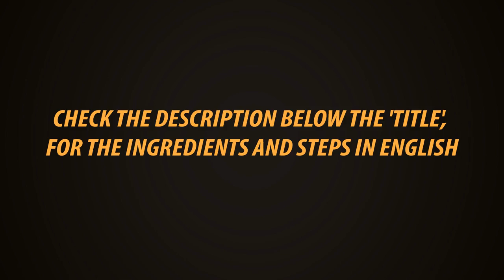More Kulambu In Tamil | Ash Gourd Buttermilk Gravy | Pusanikai More Kulambu | Gowri Samayalarai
Buttermilk Gravy using Ash Gourd and Curd. This is a famous and an important gravy for lunch in hotels, mostly in South India.

Ingredients:

Chopped Ash Gourd - 1 cup

Rice - 1 spoon

Bengal Gram - 1 spoon

Tur dal - 1 spoon

Coriander seeds - 1 spoon

Grated coconut - 4 to 5 Tbspn.

Coconut oil - 2 spoon

Steps:

Soak the Rice, Tur Dal, Bengal gram, jeera and coriander seeds.

 Cook the Ash gourd pieces for 4,5 minutes with water adding little turmeric powder.

Grind 4 tbspn grated coconut with 4 green chilies, 2 red chilies, coriander leaves and soaked ingredients. Now add the fine paste to the cooked ash gourd, and adjust the consistency by adding little water. Add required amount of salt.

Whip the curd in a mixie. Once the gravy Boiled for 2 minutes, switch off the stove and add the whipped curd.

On the other side heat the oil and saute mustards seeds, red chilies and curry leaves, then add it to the gravy and mix well. The delicious More Kulambu is ready.

Presto
Kitchen Towel 80 Pulls × 2 Rolls

Presto
Kitchen Towel 80 Pulls one Roll